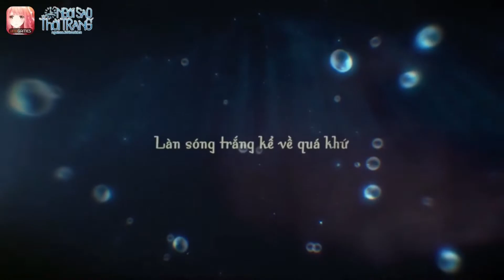NSTT 360mobi: Sự kiện Huyễn Cảnh Tinh Linh - Full Live2d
- Fly Away by TheFatRat ft. Anjulie.
- Monody by TheFatRat ft. Laura Brehm.